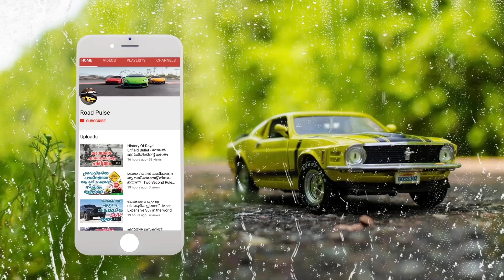പത്ത് ലക്ഷത്തിന്റെ ഹാർലിയുമായി യുവാവ് മുങ്ങി | Harley Davidson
Harley-Davidson, Inc., H-D, or Harley, is an American motorcycle manufacturer founded in 1903 in Milwaukee, Wisconsin. Along with Indian, it was one of two major American motorcycle manufacturers to survive the Great Depression.[3] The company has survived numerous ownership arrangements, subsidiary arrangements, periods of poor economic health and product quality, and intense global competition[4] to become one of the world's largest motorcycle manufacturers and an iconic brand widely known for its loyal following. There are owner clubs and events worldwide, as well as a company-sponsored, brand-focused museum.

Harley-Davidson is noted for a style of customization that gave rise to the chopper motorcycle style.[5] The company traditionally marketed heavyweight, air-cooled cruiser motorcycles with engine displacements greater than 700 cc, but it has broadened its offerings to include more contemporary VRSC (2002) and middle-weight Street (2015) platforms.

Harley-Davidson manufactures its motorcycles at factories in York, Pennsylvania; Milwaukee, Wisconsin; Manaus, Brazil; Bawal, India; and Pluak Daeng, Thailand.[6] The company markets its products worldwide, and also licenses and markets merchandise under the Harley-Davidson brand, among them apparel, home décor and ornaments, accessories, toys, scale models of its motorcycles, and video games based on its motorcycle line and the community.